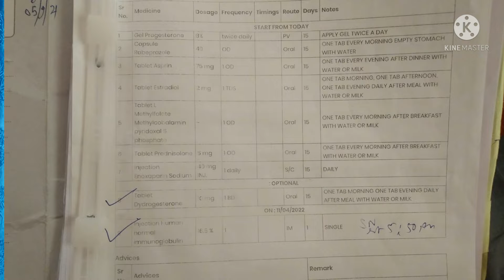embryo transfer ke baad medicine and injection ka kharcha 🤦‍♀️🤦‍♀️